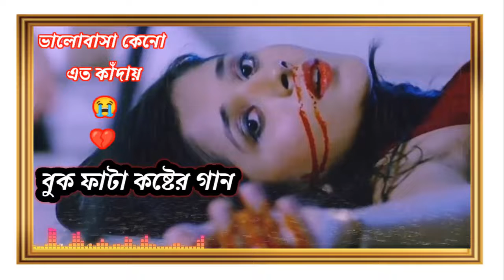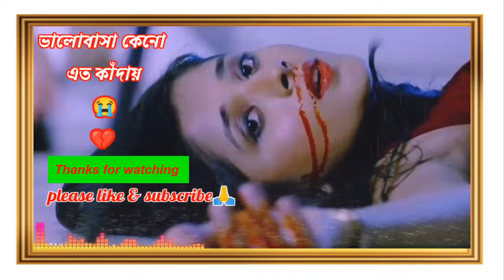Bangla Sad Album 2022 || Sad song || Bangla romantic sad song || Collection Media || 2022 new sad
Hello guys please watch Bangla Sad Album 2022/ Thanks

I do not owner this song.